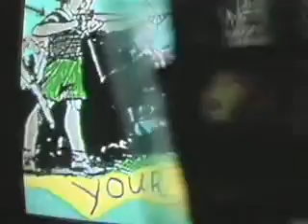Sparklehorse - Babies On The Sun (Official Video)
Babies On The Sun (2001)
Directed by Garine Torossian
Backing vocals by Sophie Michalitsianos (Sol Seppy)